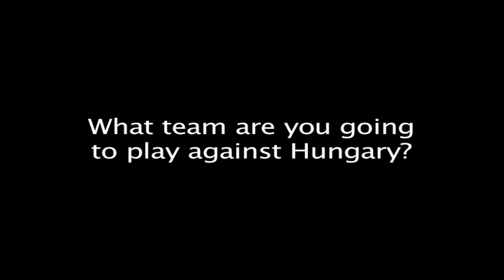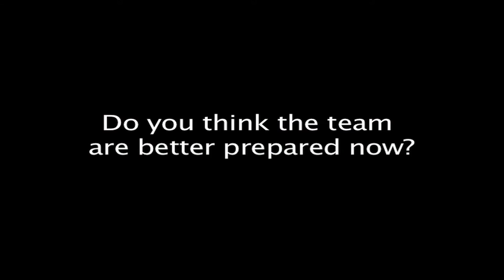Trapattoni names his players for the Hungary friendly EURO 2012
Giovanni Trapattoni names his players for the Irish team's last friendly game before the EURO 2012 tournament in Poland.